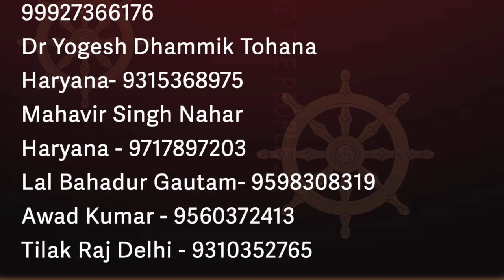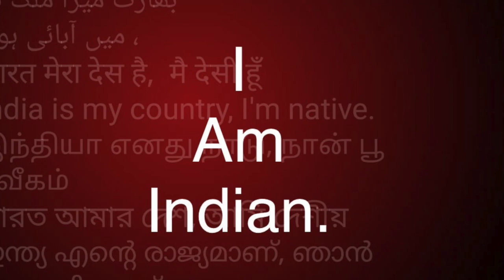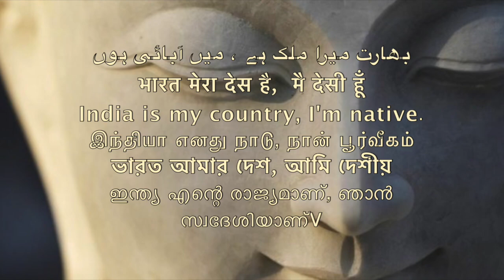मरने से पहले ... डॉक्टर अम्बेडकर का क़र्ज़ समण संघ ./Sudhir Raj Singh/Pali